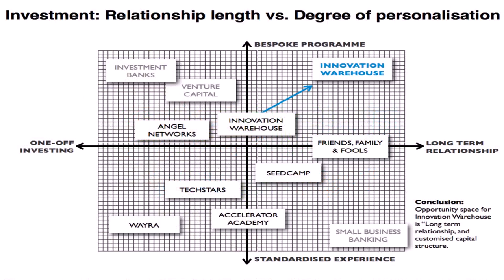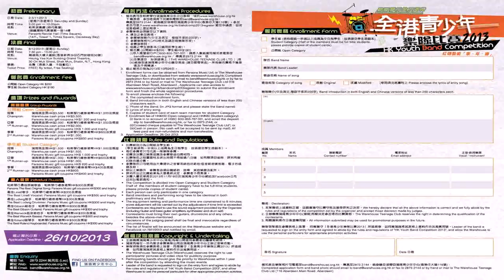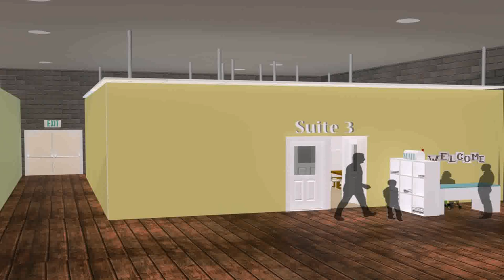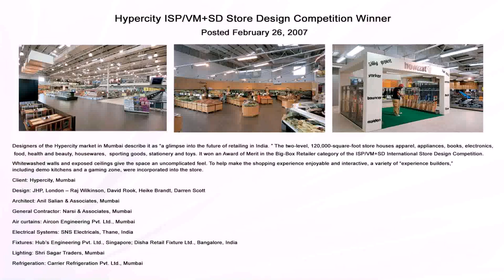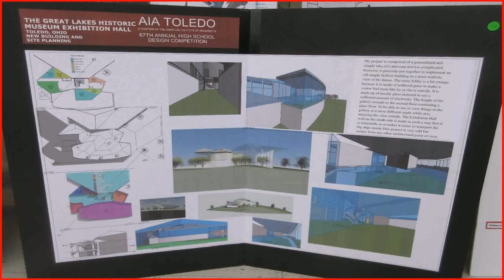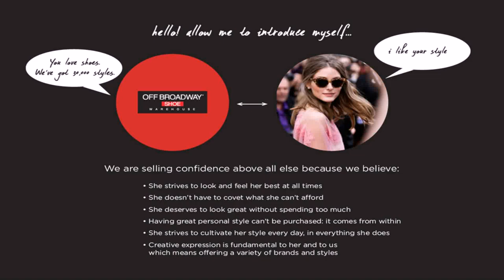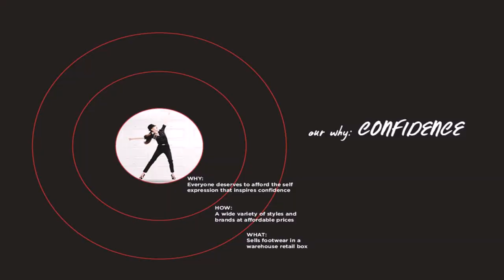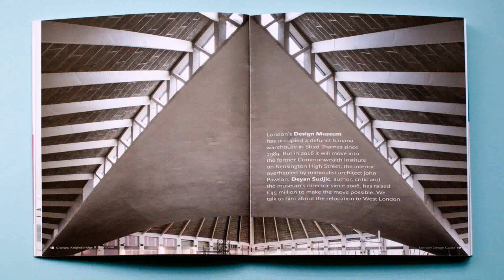Warehouse Design Competition 2013 (see description) (see description)